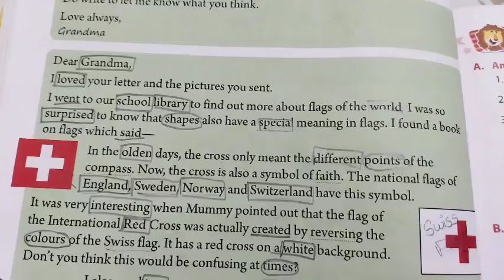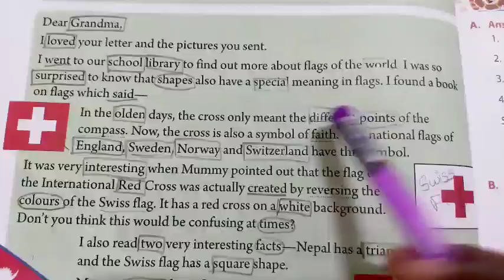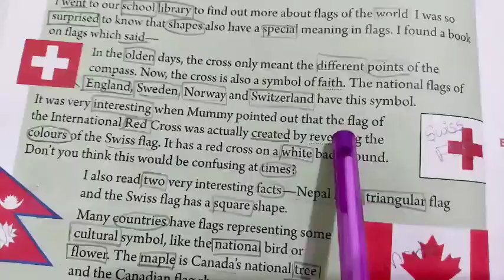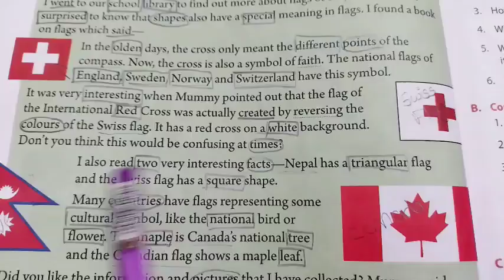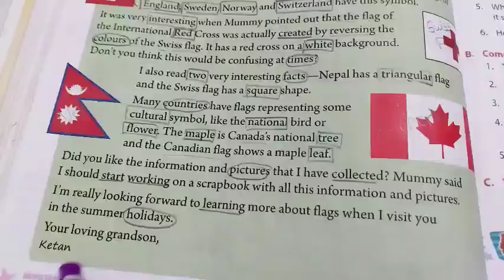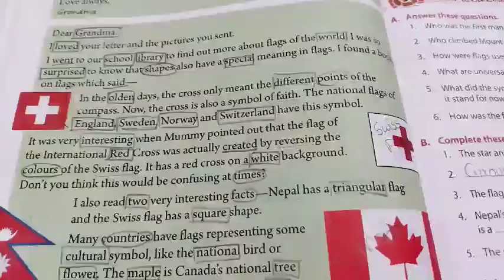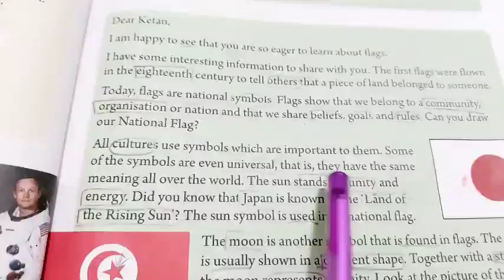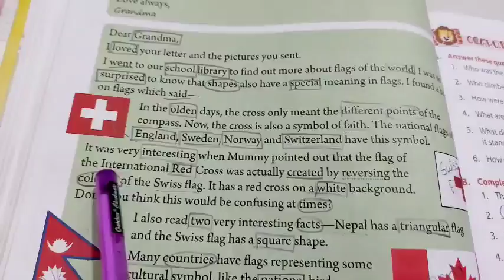08-07-20 || 4th English || ch:5